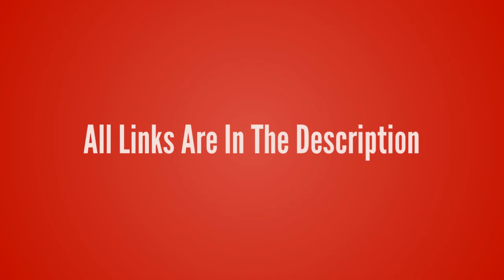League of Legends-Shen【The Eye Of Twilight T-Shirt】League of Legends lol T-shirt Design ur Game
League of Legends-Shen【The Eye Of Twilight T-Shirt】League of Legends lol T-shirt Design ur Game Tshirt life - Game Tshirt Game Life

- !beer
- !pizza
- !weather (your city)
- !(your country)